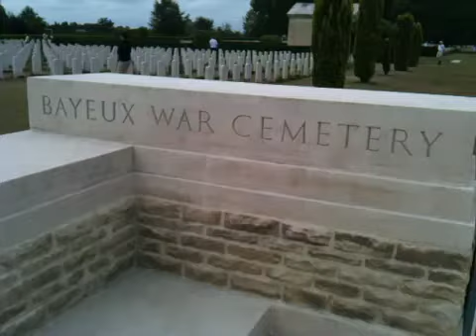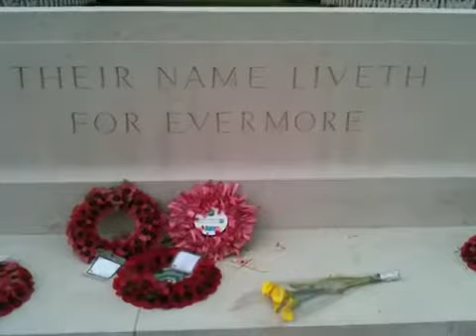Bayeux War Cemetery, Normandy, France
The World War 2 Cemetery at Bayeux, Normandy, France. No music added to distract from the peace, quite and tranqility of the place.  Spend a few moments reflecting and paying your respects.